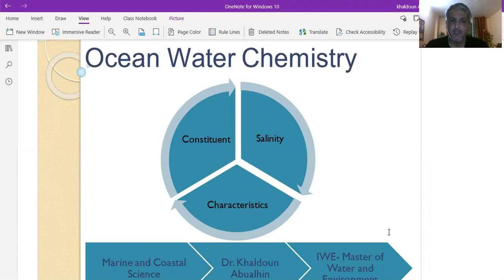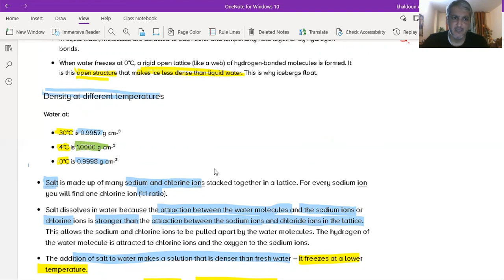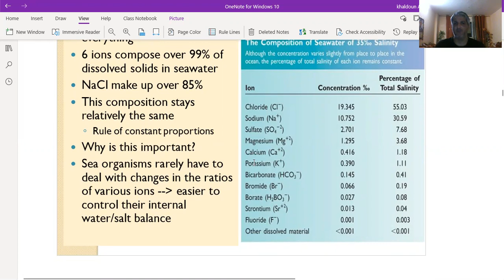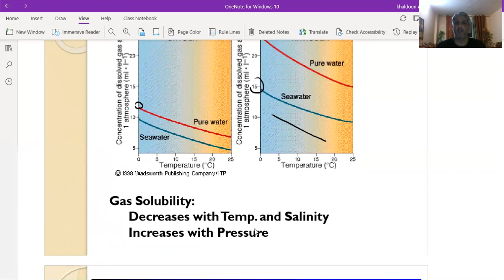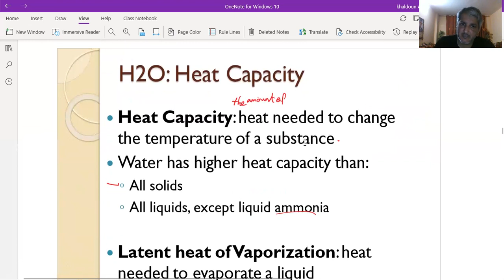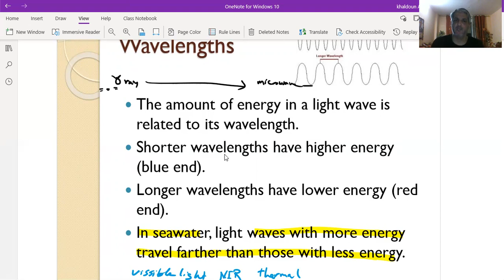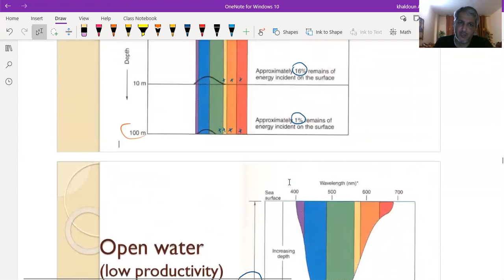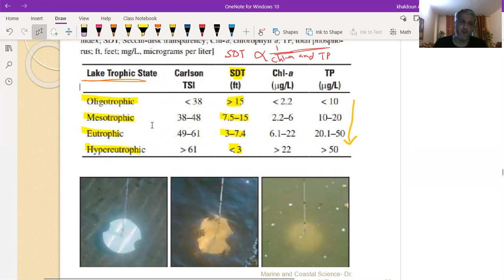Seawater Characteristics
Nature of Seawater, Salinity, and freezing, and boiling Temperature, Gas solubility, Heat capacity, Latent heat, constituents, Light penetration